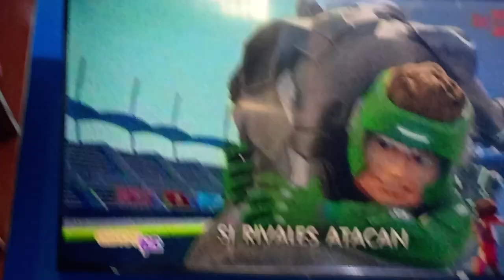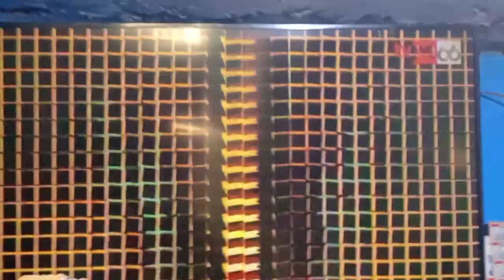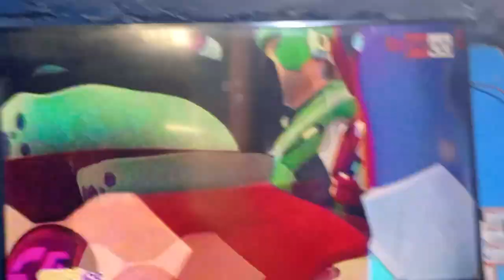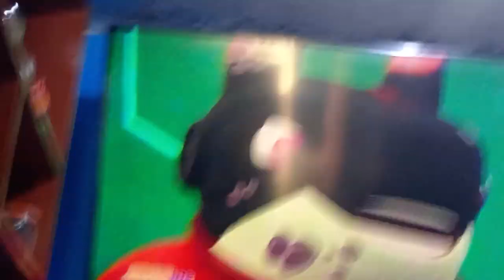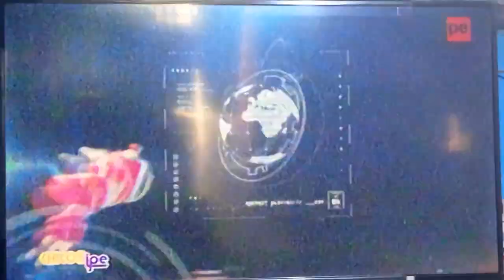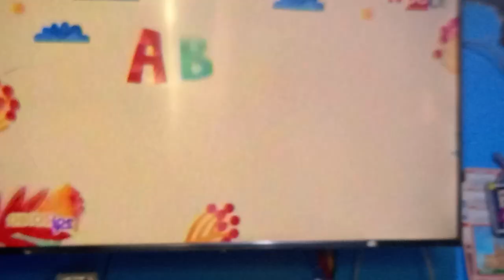MISIÓN DE RESCATE EN LA PRISIÓN DE VAVEL - VIRTUAL GUARDIANS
Disculpen que he tenido algunas dificultades
técnicas para poder subir videos en este
dispositivo por la falta de conexión a internet.